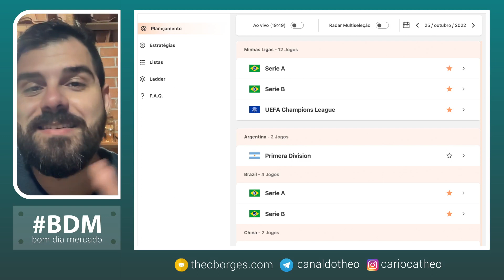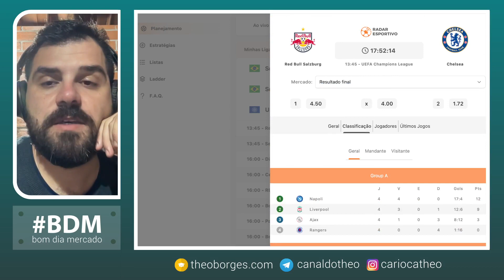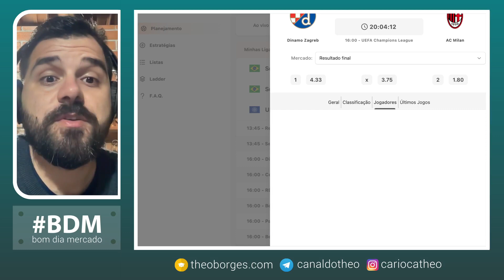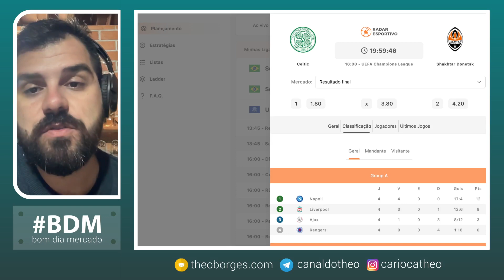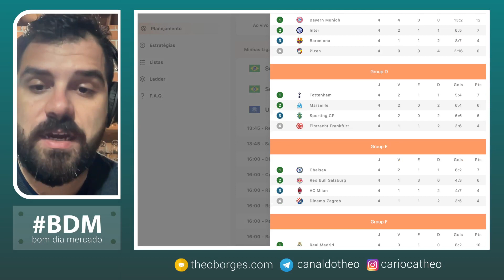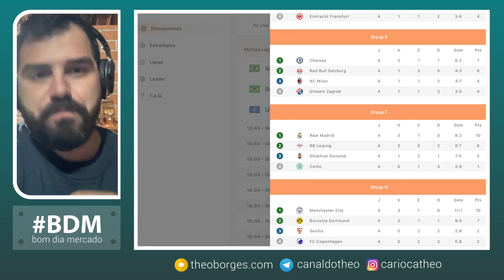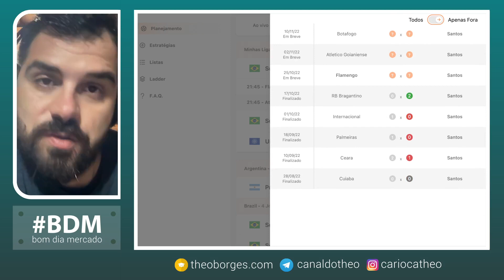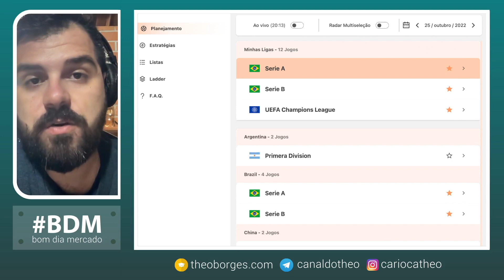Planejamento de Trade Esportivo para Terça, 25/10/22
O Bom dia Mercado é um vídeo de planejamento de trabalho sobre trade esportivo e apostas esportivas, com o objetivo de criar cenários de trabalho para aproveitar as oportunidades que os mercados esportivos possam oferecer, levando em consideração as cotações iniciais e o conhecimento das equipes.

Champions League
Liga dos Campeões
Serie b
Serie a
Bundesliga
Copa Itália
Copa da Alemanha